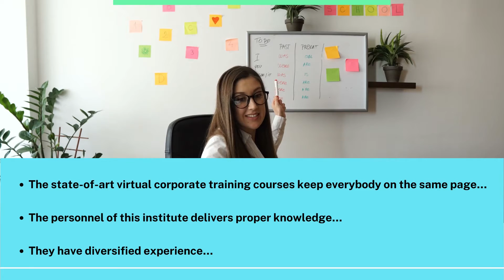Virtual Training| Training Courses| Online Corporate Courses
Do you want to enhance your knowledge? Promise Training & Consultancy is the leading training institute offering virtual training courses to make all the candidates entirely competent. Join the courses and grab exact knowledge to be an ace.